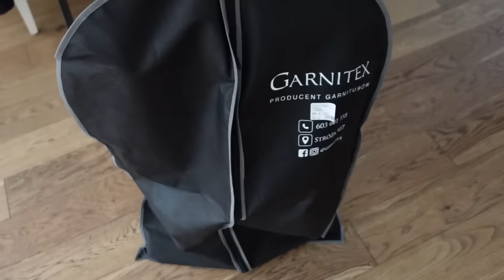ВЛОГ: НАША БОЛЬШАЯ СЕМЬЯ, ПИКНИК и БАРБЕКЮ, НАРЯДНЫЙ ОБРАЗ И ПРАЗДНИК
Adidas Yezzy и другую самую актуальную обувь New Balance, Adidas, Nike, UGG можно заказать на

МАКИЯЖ:

Любимая бюджетная тушь Eveline Cosmetics Variete Lashes Show Oh Pretty Lengthening Volumizing Mascara

Маркер для бровей Eveline Cosmetics Brow Art DU0 Waterproof, оттенок Medium

Пудра под глаза Eveline Better Than Perfect Smoothing and Correcting Eye Powder

OSIA